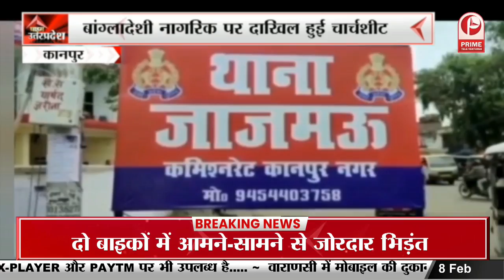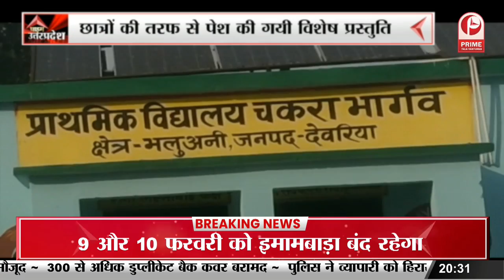Kanpur : अधिवक्ताओं ने फूंका Swami Prasad Maurya का पुतला || Prime Tv